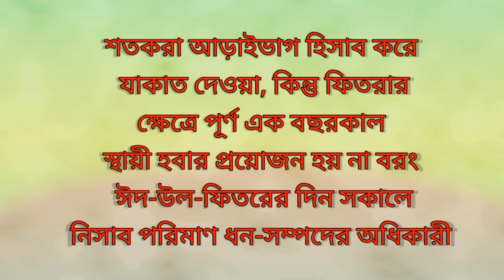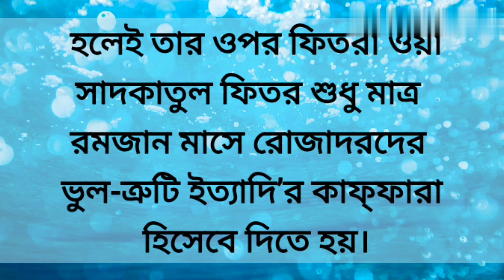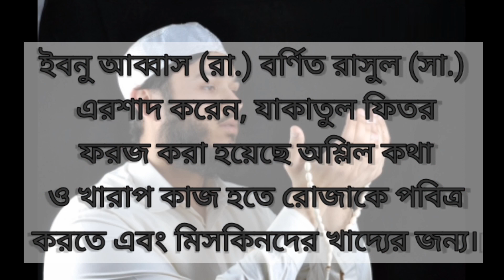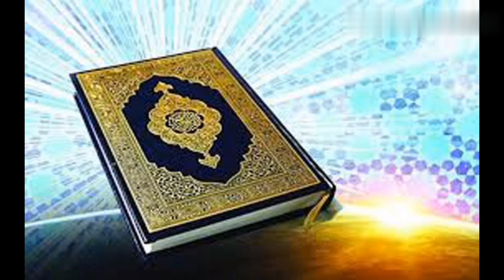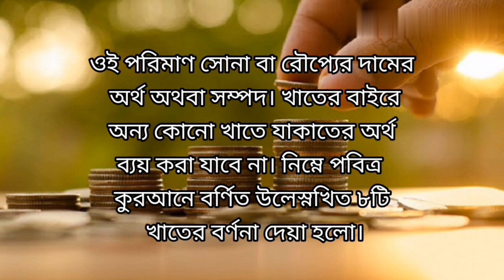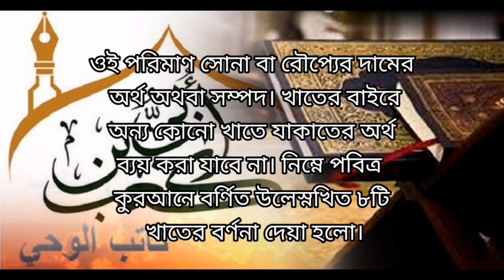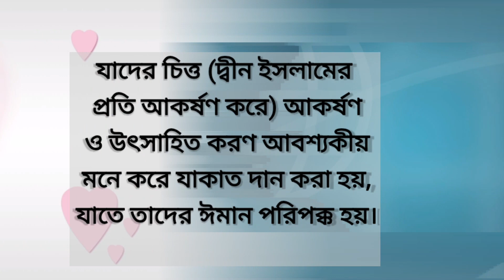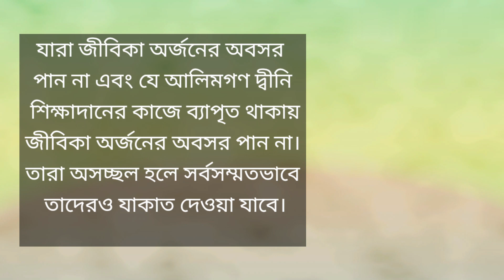কিভাবে যাকাত এবং ফিতরা দিবেন?|যাকাত এবং ফিতরা দেওয়ার সঠিক মাধ্যম | How to pay zakat & fitrah.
যাকাত ইসলামের ৩য় স্তম্ভ । এটি ফরজ হওয়ার ব্যাপারে কোরান এবং হাদিসের বিভিন্ন স্থানে বলা হয়েছে। আপনি যদি ভিডিও টি সম্পুর্ন না টেনে দেখান ইনশাআল্লাহ আপনি যাকাত দেওয়ার উপায় জানতে পারবেন।